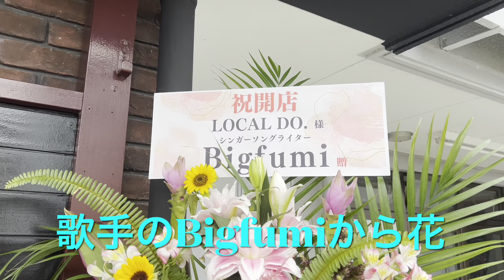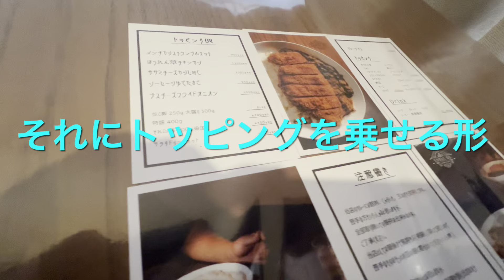㊗️【宮崎に新カレー店 誕生】curry shop『LOCAL DO. 』オープン‼️店長オススメのチキンカツカレー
宮崎市清武町に新しいカレー店がオープン‼️
オープン初日の様子
お店オススメのチキンカツカレーのご紹介
一番乗りシリーズ１８１回目

関連記事

LOCAL DO. [ curry shop )Instagram

【開店】カレー屋さんのLocal Do.がオープンしたよ | ジモシル宮崎

【自然派・煮干しラーメン
5】2代目まるにぼ